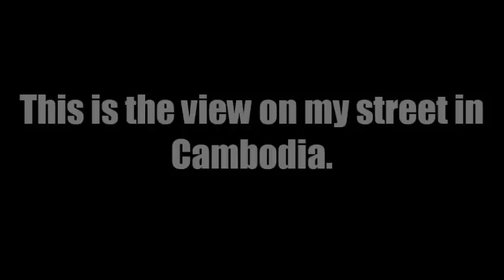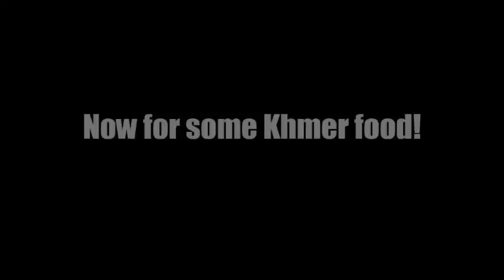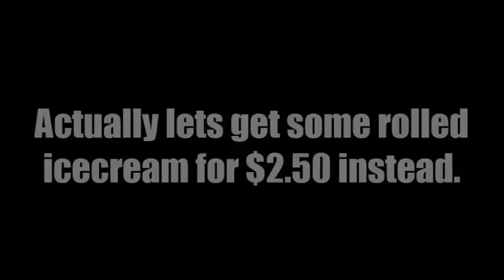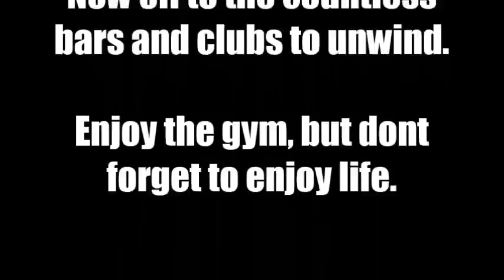Night time fun! By my street in Cambodia, the lifestyle.